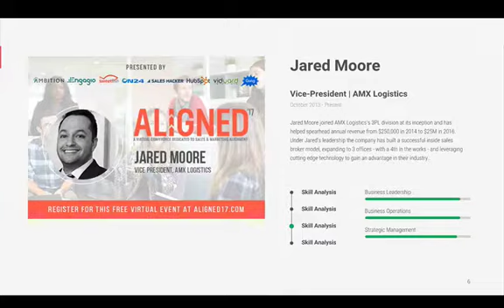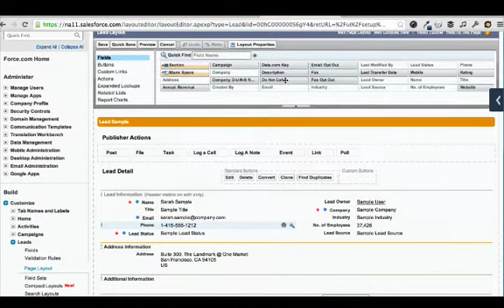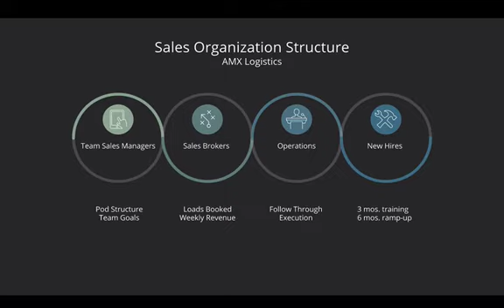Aligned 2017 Preview: AMX Logistics Vice-President Jared Moore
An early look at one of our 50 sessions for Aligned 2017, the virtual summit dedicated to all things B2B sales and marketing alignment.